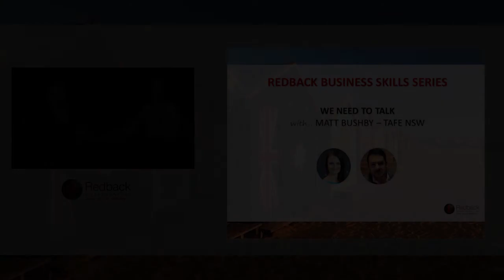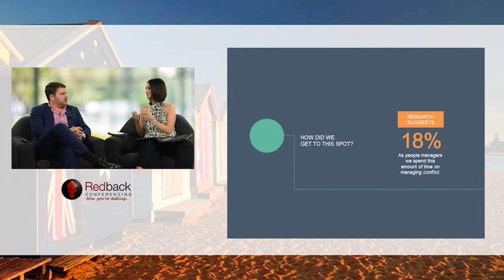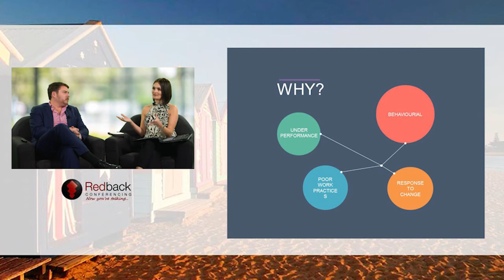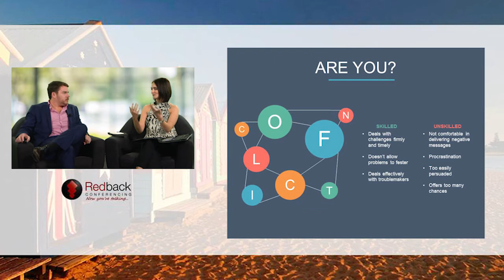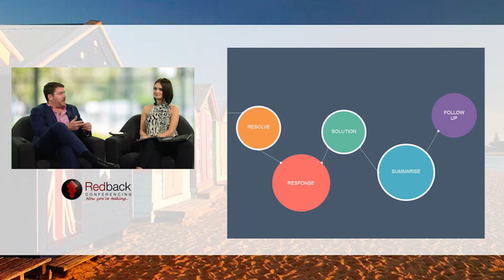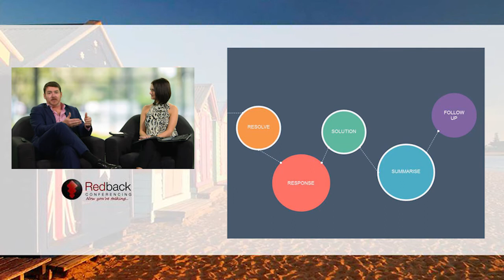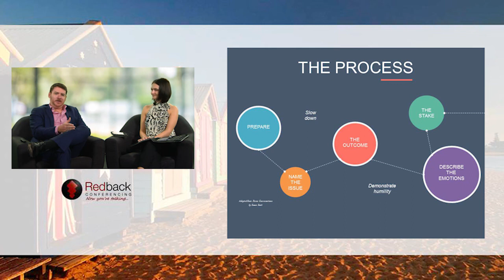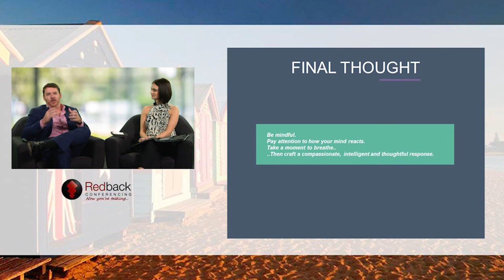We Need to Talk - How to handle difficult conversations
It’s human nature to try to avoid difficult conversations regardless of how confident or competent we are. Learn how to turn your difficult and challenging conversations from verbal tugs of war into positive, collaborative, productive and constructive problem-solving sessions with less stress and more success.

In this webcast we uncovered:
• What causes under-performance
• Why difficult conversations need to be had
• The simple process of dealing with challenging conversations
• How to respond rather than reacting